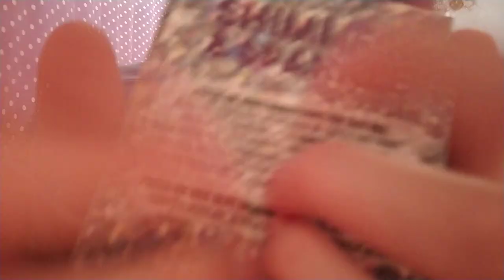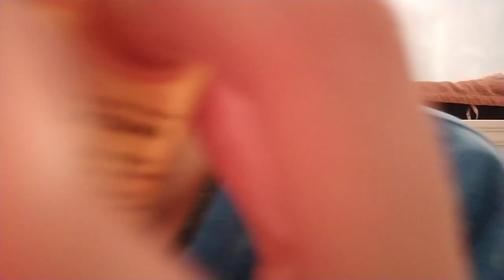ASMR Secret Santa Haul! Part 2 🎄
Headphones Recommended🎧

Hi Sparks! I'm really sorry for my long absence. As I explained in the video, I have had a very busy December so far. I hope you all can understand! To make up partially for it I posted 2 parts of the haul. I hope you enjoy!

Welcome to Spark ASMR! 🎆 I hope you all enjoy this video, and stick around for awhile. I hope you all have a wonderful day! 😊